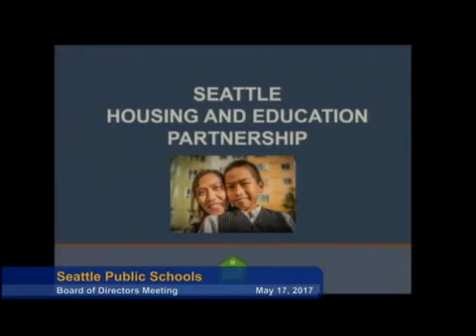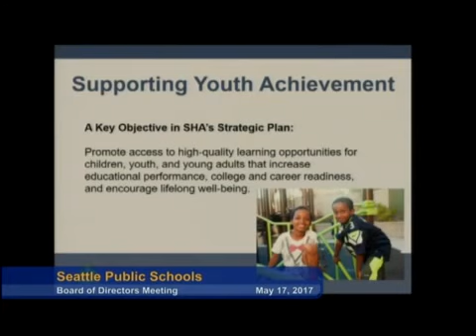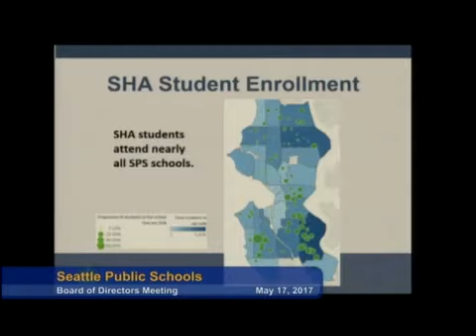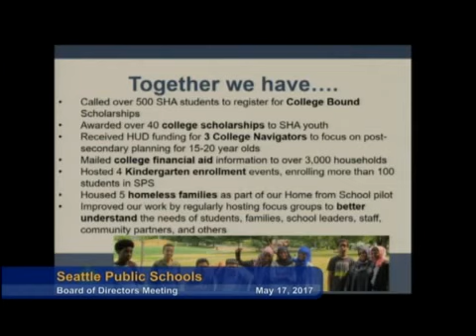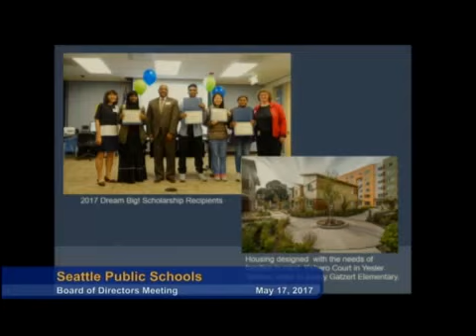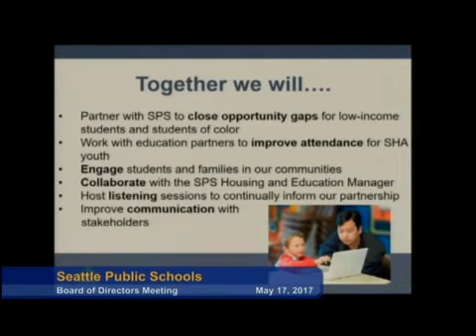School Board Meeting May 17, 2017 Pt. 2